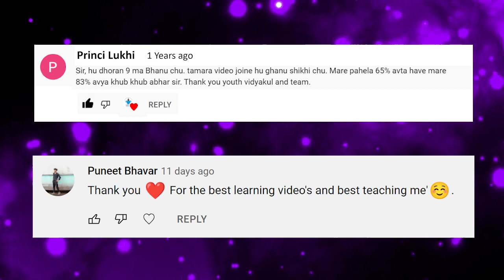Big Surprise for 2022-2023 Students